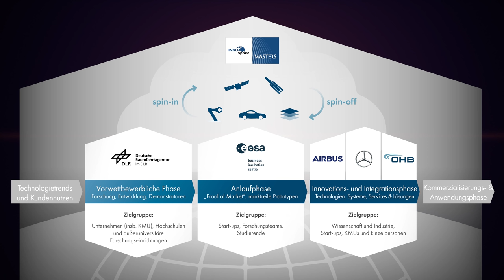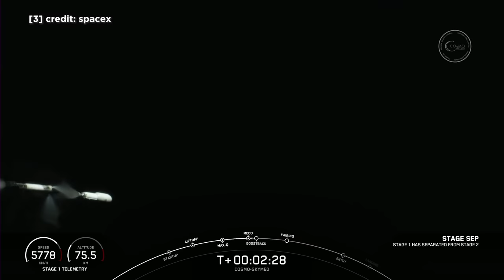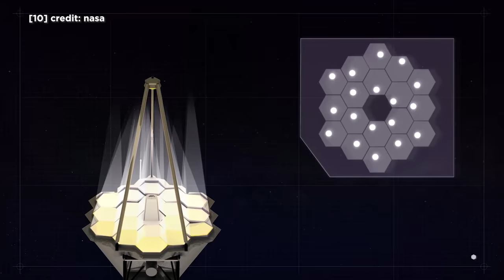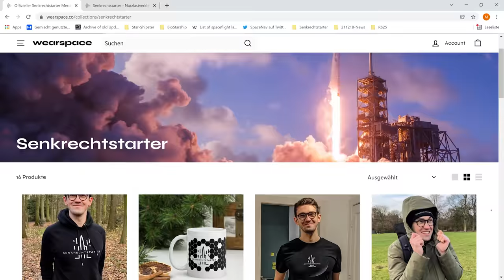News: SpaceX bricht Rekorde, SLS verspätet sich, James Webb funkt Bild, Starship + Booster Update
Wir schauen uns heute in den News an, was die letzten Wochen so gestartet ist. Was auf dem ersten Bild ist, das James Webb die Woche zur Erde gefunkt hat. Und natürlich was sich bei SpaceX in Boca Chica so tut. Und am Ende gebe ich dir einen Ausblick, was uns nächste Woche an Starts erwartet und natürlich was Elon Musk uns für die langersehnte Starship Präsentation diese Woche versprochen hat.

Mein Equipment:
6-Eck Wabenhintergrund mit Akustikfilz in Schwarz

Lavalier Mikrofon

Stream Deck

Softbox Licht

X-Rite ColorChecker

Wie immer bei mir, Quellen zum Weiterstöbern:
[13] credit: nasa
[14]